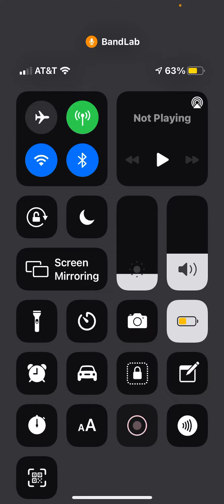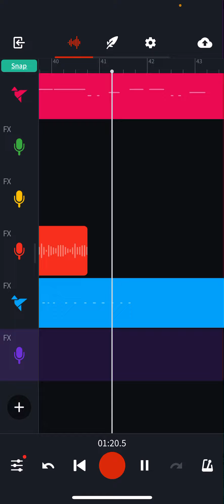JOLLY REINDEER (A Christmas Hit) (Ft. Petal, Renegade, GACHA QUEEN, and Ejemvla)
LYRICS:
Yuh yuh yuh
Its shrek butt
I out here with my friends
I out here with my family
Do you like Christmas?
Cause like

Grandma's granddaughter cried when those reindeer ran her over
It ain't "Lets eat, Grandma!" Its "Let's eat Grandma!"
More like let's run over grandma!
Grandma be up there like an angel
Those grandchildren be looking at grandma's dead body
It's such a jolly Christmas
With such a jolly reindeer

(Jolly reindeer) 10x

They miss their grandma so much
Up on the housetop click click click
Those reindeer really be pushing grandma off
Yuh
Jingle all the way to jail
Even frosty be scared
What do you want for Christmas?
Ya want grandma out the hospital
Cause like

(Jolly reindeer) (10x

They miss their grandma so much (3x
I don't know why they miss her
Those reindeer don't miss her
Reindeer be running over grandma
Like grandma got ran over by a reindeer
Such a jolly sighting
Lookin' at the jolly reindeer
Jolly reindeer